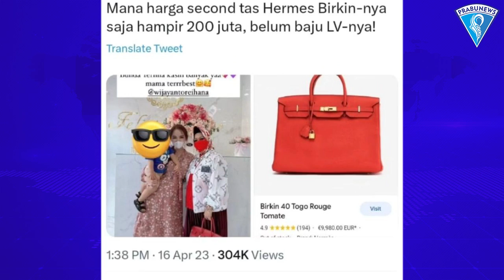Gaya Hidup Mewah Kadinkes Lampung Disorot Publik, KPK: Sedang Kita Pelajari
Prabunews -  Komisi Pemberantasan Korupsi (KPK) tengah mempelajari harta kekayaan Kepala Dinas Kesehatan (Kadinkes) Provinsi Lampung, Reihana.

Hal itu disampaikan Deputi Pencegahan dan Monitoring KPK Pahala Nainggolan menanggapi gaya hidup mewah Reihana yang tengah menjadi sorotan publik.

Namun, Pahala enggan membeberkan lebih jauh perihal apa yang sedang dipelajari KPK terkait gaya hidup mewah Kadinkes Lampung tersebut.

Ia juga belum dapat memastikan apakah Reihana bakal diperiksa terkait gaya hidup mewah yang tengah disorot tersebut.

Dikutip dari Tribunnews, gaya hidup Reihana menjadi perbincangan setelah adanya cuitan dari akun Twitter @PartaiSoscmed, Minggu (16/4/2023).

Dalam cuitan itu disebutkan, Reihana menjadi Kepala Dinas Kesehatan yang sudah 14 tahun menjabat dan belum tergantikan.

elain itu, warganet juga menyoroti tas yang dipakai Reihan karena harganya mencapai kisaran harga Rp 200 juta.

Baju yang dikenakan Kepala Dinas Kesehatan ini juga turut jadi sorotan.

Dalam cuitan lainnya, warganet menyoroti cincin yang dikenakan Kepala Dinkes itu yang diduga banderol harganya bersaing dengan milik Hotman Paris.

Diketahui, sebelum menjabat sebagai Kepala Dinas Kesehatan Provinsi Lampung, Reihana sempat menjabat Kepala Dinkes Bandar Lampung.